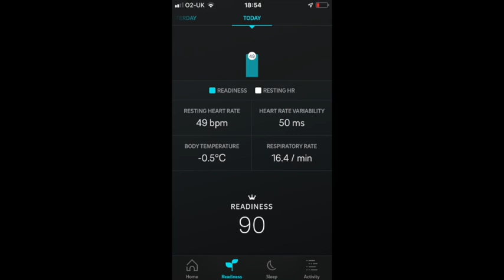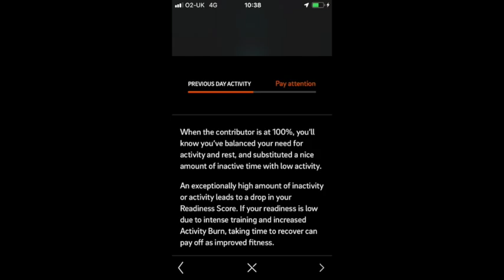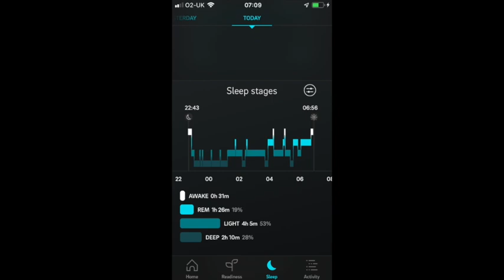Oura ring and epilepsy?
Thoughts on the Oura ring and how anoxaemia appears to trigger seizure activity for me.